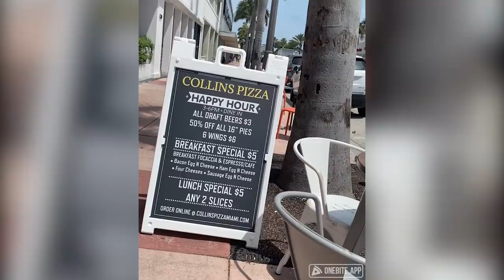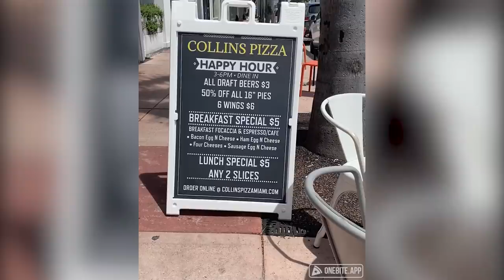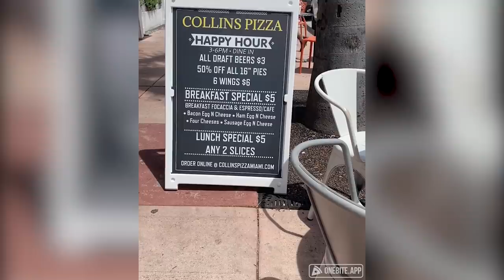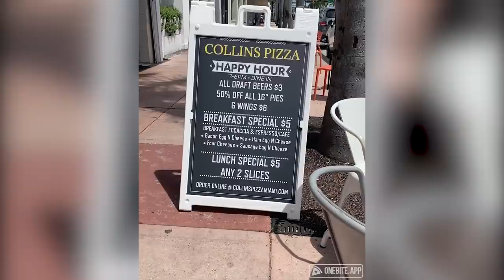Barstool Pizza Review - Collins Pizza (Miami, FL)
Dave reviews Collins Pizza and is interrupted by a famous Tik Tokker.